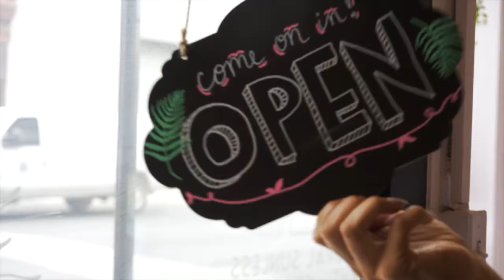Welcome to Vacay Beauty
Get to know Vacay Beauty: The tanning salon in the heart of Manayunk that celebrates REAL bodies. No matter your age, shape, size, or color - you DESERVE to feel beautiful. Their mission is to mission is to help glow getters embrace the skin they’re in.

Are you a female owner of a purpose-driven brand? Hire me for your next video project